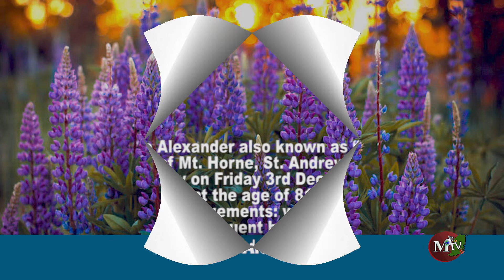MTV Obituaries for Thursday 9th December 2021